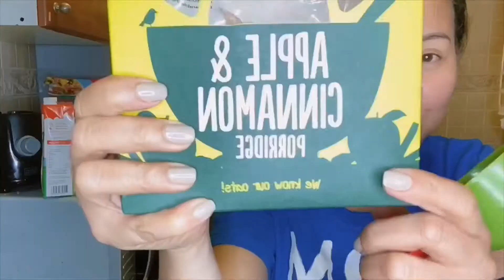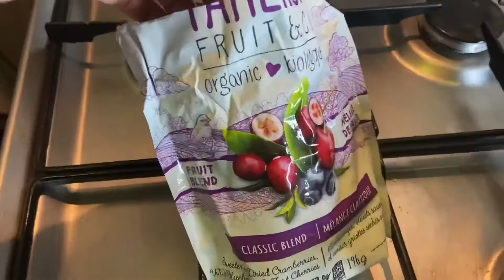LOST WEIGHT IN 10 DAYS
Porridge is prefect for everyday food